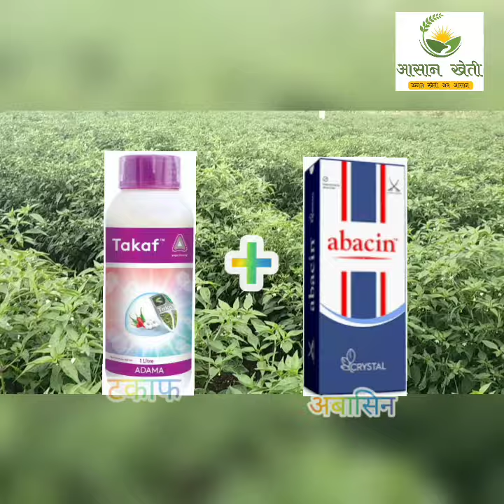थ्रिप्स मकडी कि दवाई । थ्रिप्स मकडी का सफाया। आसान खेती । thripsmakdi